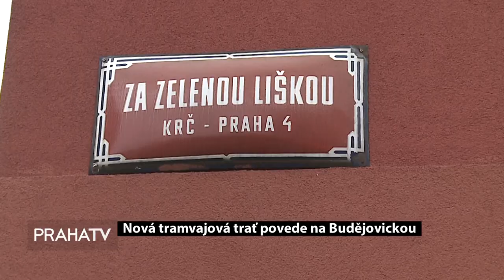Nová tramvajová trať povede na Budějovickou